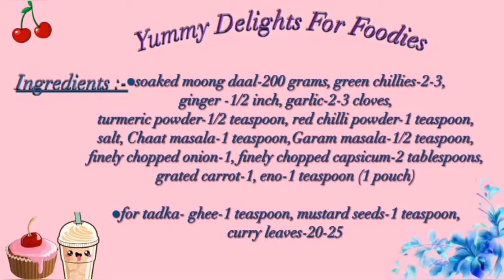Moong daal se banaye bahot hi kam oil mein high protein breakfast dekhte hi muh mein paani ajayega